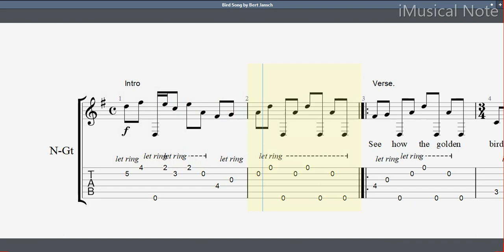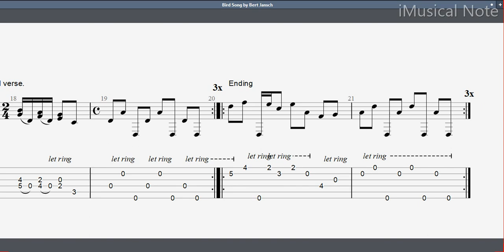Guitar TAB - Bert Jansch : Bird Song | Tutorial Sheet Lesson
Herbert “Bert” Jansch was a Scottish folk musician and founding member of the band Pentangle. He was born in Glasgow and came to prominence in London in the 1960s, as an acoustic guitarist, as well as a singer-songwriter. He recorded at least 25 albums and toured extensively from the 1960s to the 21st century.